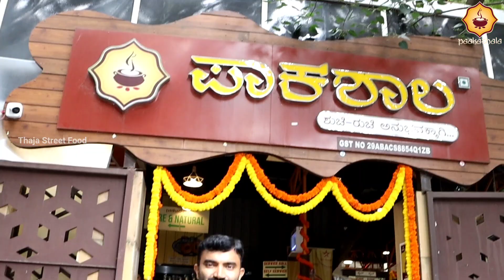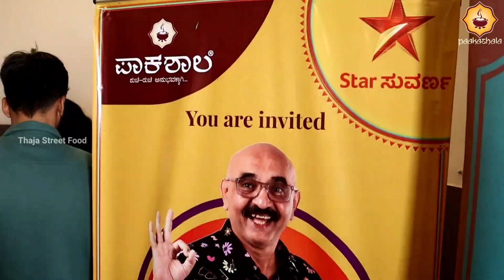best veg breakfast Bangalore | Bangalore Best Veg Food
ಸಿಹಿ ಕಹಿ ಚಂದ್ರು ಅವರಿಂದ ಒಂದು ಹೊಸ ಇಡ್ಲಿ Recipe | Bangalore Best Veg Food @Pakashala

Address
No. 37, Aster RV Hospital Campus, 24th Main Rd, 1st Phase, J. P. Nagar, Bengaluru, Karnataka 560078

Paakashala @ J P Nagar
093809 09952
timings
7am to 10pm

Bombaat paneer idli is available only in 10 stores as of now.

Malleshwaram
Jpnagar
Yelachenahalli/kanakpura road
Chandra layout
Vidyaranyapura
Indiranagar 100ft road
Jayanagar 4th and 8th block
Chamarajapet
Uttarahalli